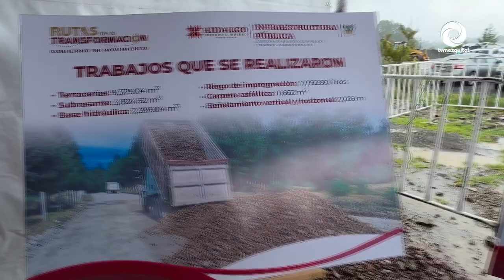Inversión de 100 mdp, en programa “Construye tu Camino”